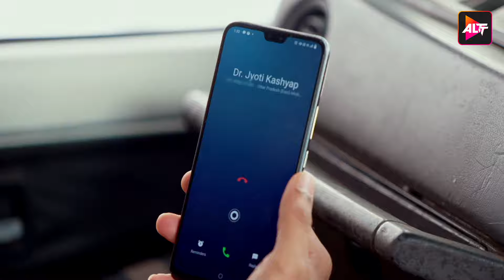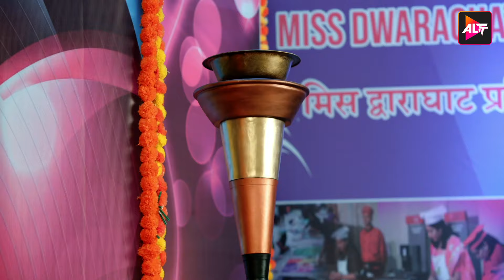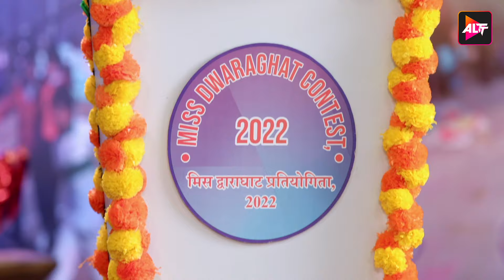Full Episode 16 Yeh Dil Mannge More | Stars Akshay Mhatre and Twinkle Patel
Fate brings together an army officer and a doctor who have a stark difference in their ideologies and opinions about life.